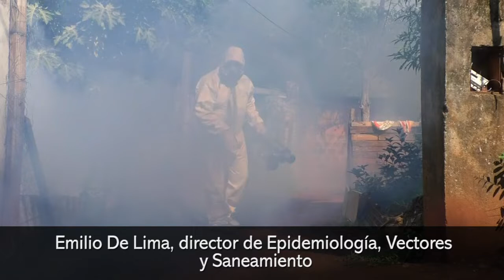La municipalidad de Posadas intensifica los operativos anti dengue